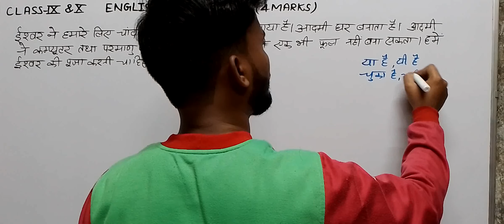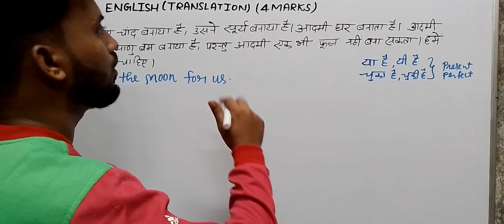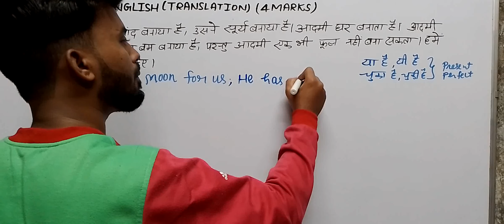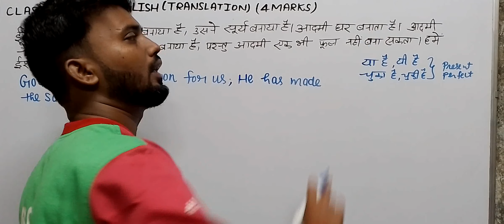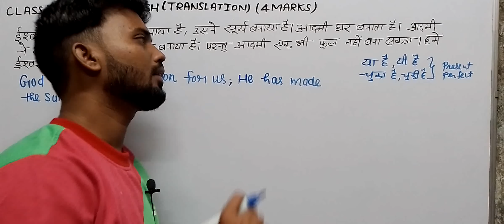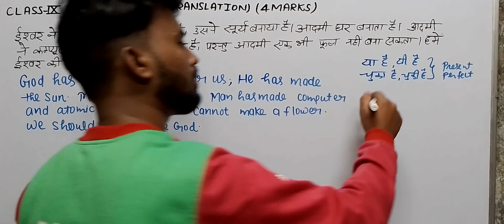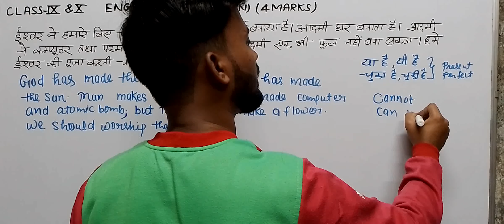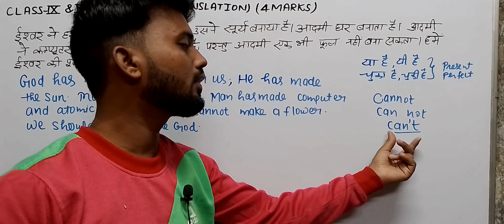Class-09,10/English translation from Hindi to English/ हिंदी से इंग्लिश ट्रांसलेशन /UP board /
Class-09, 10/English Translation from Hindi to English/हिंदी से इंग्लिश ट्रांसलेशन /UP Board /4Marks Question

How to translate from Hindi to  English in easy and simple language

Class-9 Science जीवन की मौलिक इकाई Playlist link

Show yor love by sharing it in your friend circle